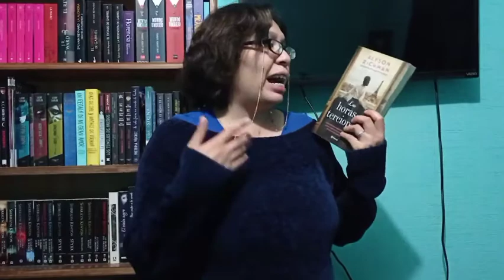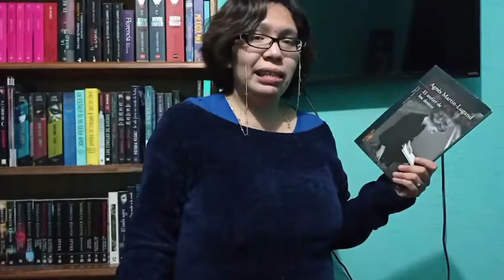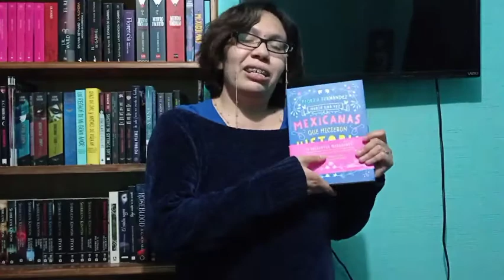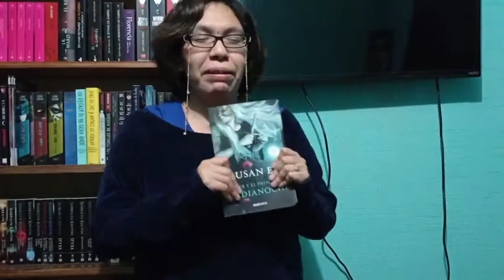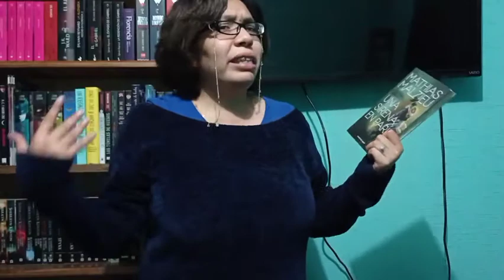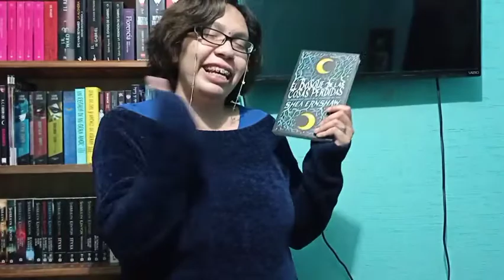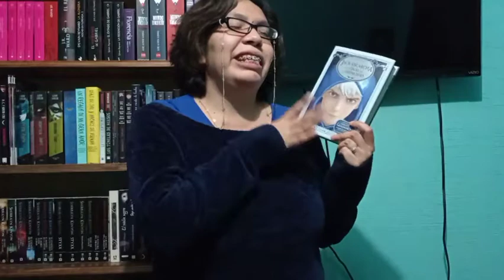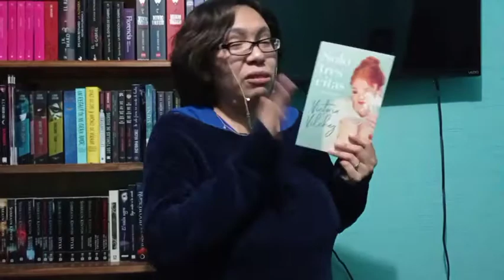Mejores lecturas 2020 📚😍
el momento de la verdad